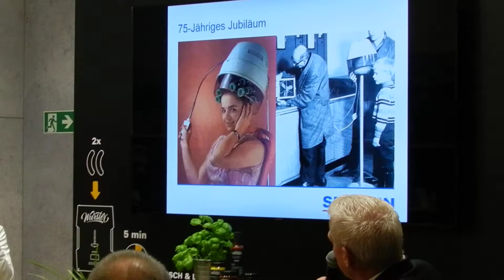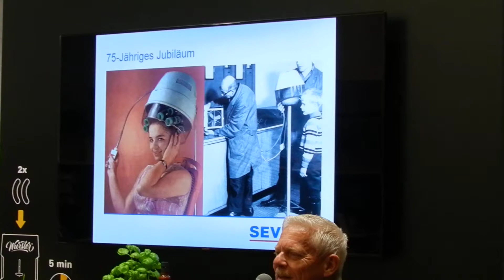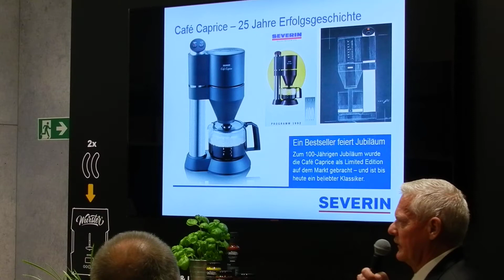Severin IFA 2017